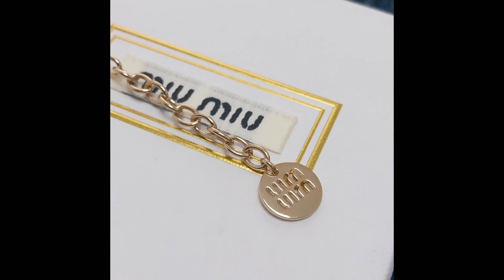미우미우목걸이,팔찌